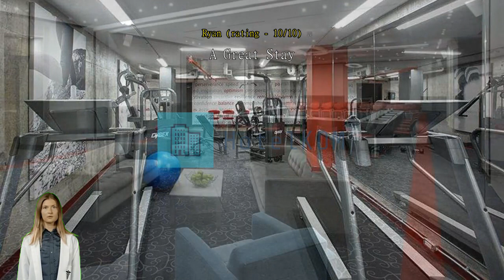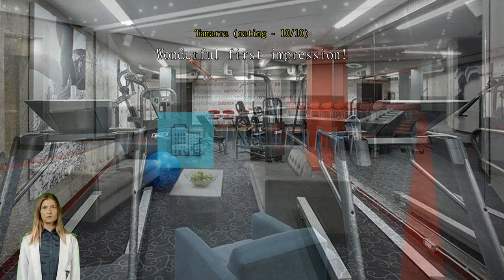Review Pantages Hotel Toronto Centre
Pantages Hotel Toronto Centre

If you're seeking to see the best of Toronto (ON), then there's no better start than a stay at Pantages Hotel Toronto Centre, located within the city center and surrounded by the city's famous sights. Go beyond the touristy and get deeper into the offerings of Toronto (ON) with a stay at Pantages Hotel Toronto Centre, located merely 1.4 km from CN Tower.
Pantages Hotel Toronto Centre offers numerous on-site facilities to satisfy even the most discerning guest. Never be out of touch with your contacts, with free Wi-Fi offered throughout your stay. Taxi services provided by the hotel make exploring Toronto (ON) even more convenient. The hotel provides front desk services such as concierge service and luggage storage for guests' convenience.
If you need, the tours can even help you book tickets and reservations at all the best shows and programs nearby. For lazy days and nights, in-room conveniences like daily housekeeping let you make the most of your room. Please be advised that smoking is not allowed in the hotel to allow cleaner air for all guests.
Equipped with handy amenities, guestrooms at Pantages Hotel Toronto Centre guarantee a comfortable stay for all travelers. Some rooms are equipped with linen service and air conditioning for your convenience. In-room entertainment such as cable TV, is provided for guests in select rooms.  The hotel also offers a refrigerator, a coffee or tea maker and mini bar in some rooms for when you feel like it is needed.
Knowing that bathroom amenities play an important role in increasing guests' satisfaction, the hotel provides a hair dryer, toiletries, bathrobes and towels in some select rooms.

Pantages Hotel Toronto Centre has vending machines for 24-hour available light snacks and/or drinks.

Take advantage of the opportunity to explore Toronto (ON) while in the city. The best way to remember your time in Toronto (ON) is with a nice gift at St. Lawrence Market located about 800 m away. How far are you willing to explore? Take the perfect ocean adventure with a day trip to Toronto Islands located 3.6 km away.